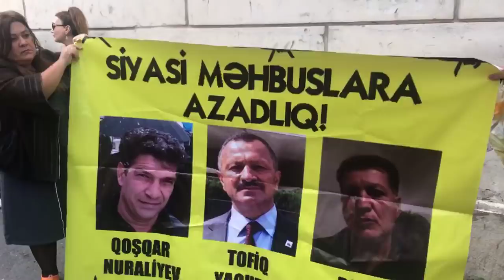Qadınlar 19 oktyabr aksiyasındakı polis zorakılığına qarşı etiraz edirlər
ABŞ səfirliyinin önündə qadınlar 19 oktyabr aksiyasındakı polis zorakılığına qarşı etiraz aksiyası keçirir və siyasi məhbuslara azadlıq tələb edirlər.